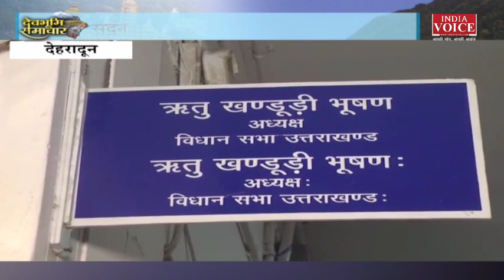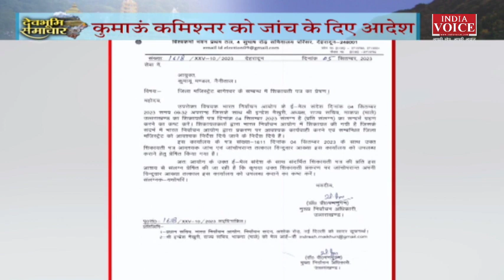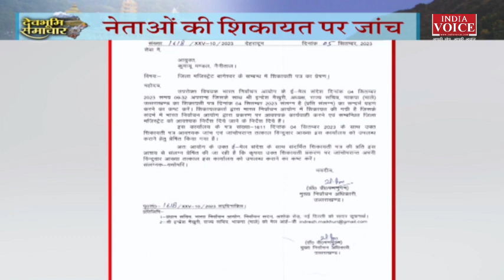Uttarakhand: देखिए देवभूमि समाचार IndiaVoice पर DeekshaChaudhary के साथ।